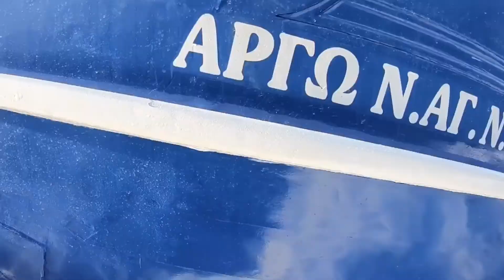GoPro : A Day with | ARGO | Skopelos | Traditional Boat